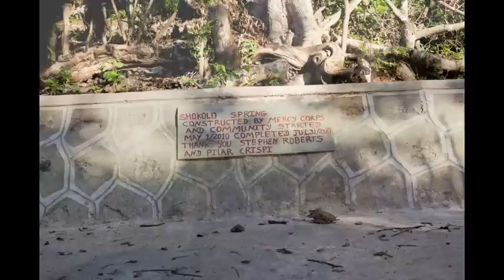Tackling Ethiopia's Water Poverty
The lack of water accounts for enormous challenges for impoverished villages and families in Ethiopia. Mercy Corps is working with communities to ensure sustainable clean water for thousands of people. Photos and video: Thatcher Cook for Mercy Corps. Production and narration: Roger Burks/Mercy Corps.